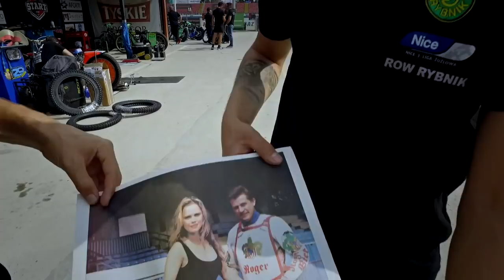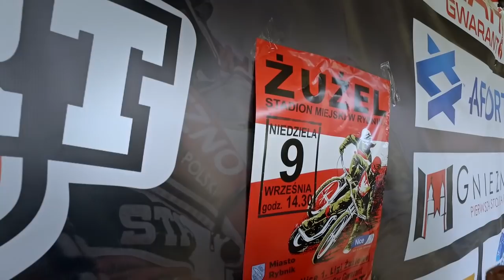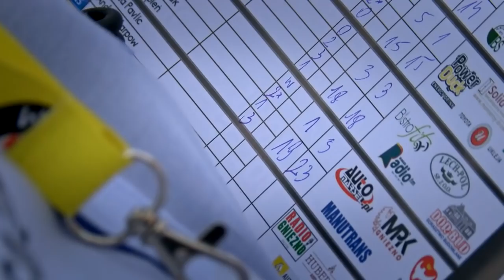PO1 START Gniezno vs KS ROW Rybnik - Rybnicki Magazyn Żużlowy S05E15 RMŻ 2018